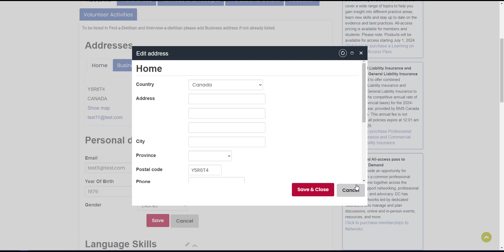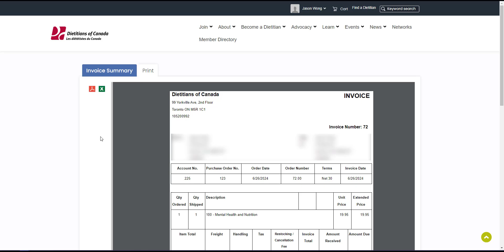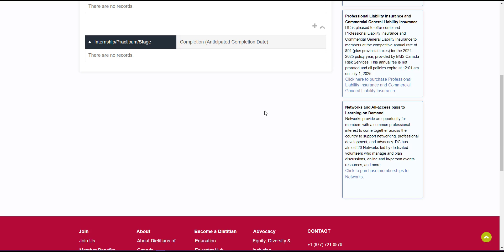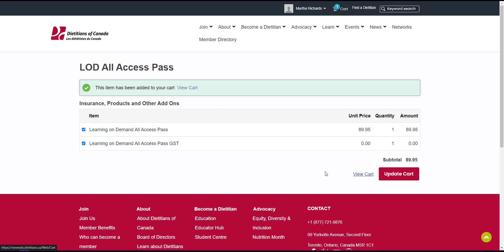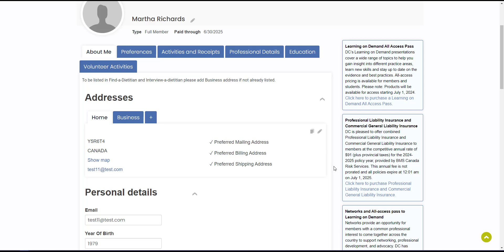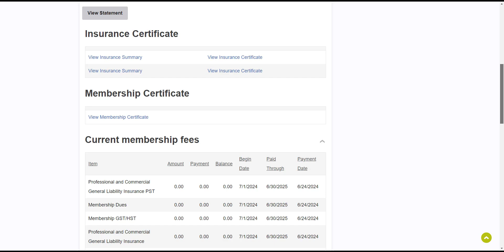DoC Member Items